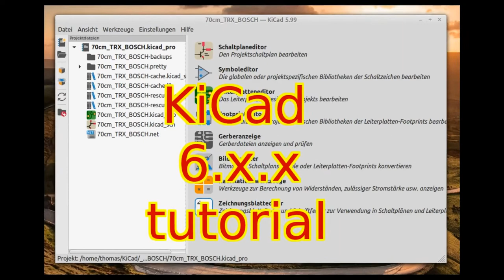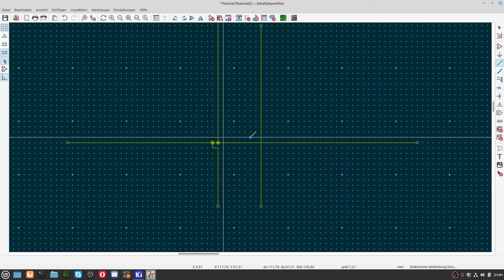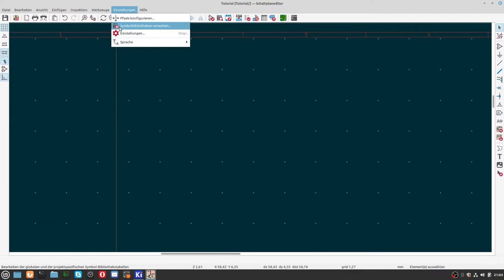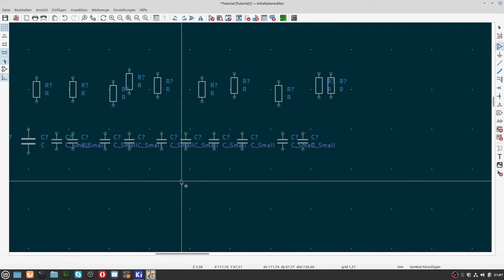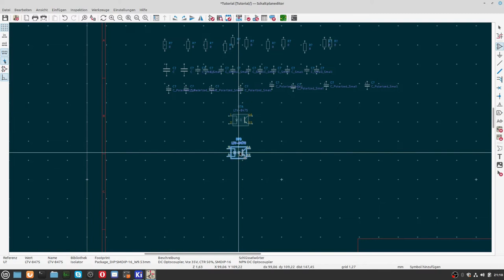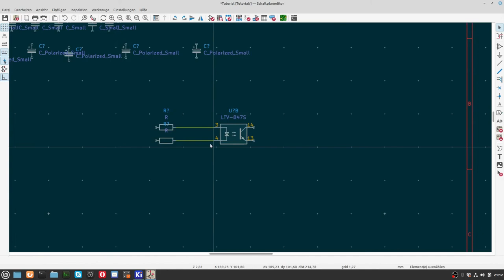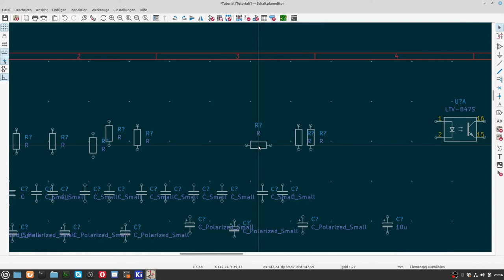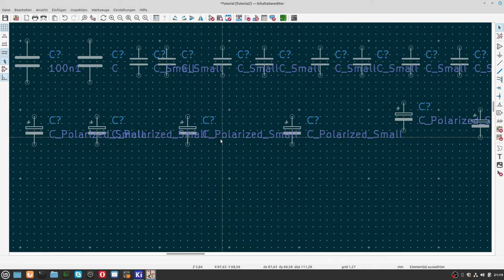KiCad6 Teil 6 Tastatur ShortCuts